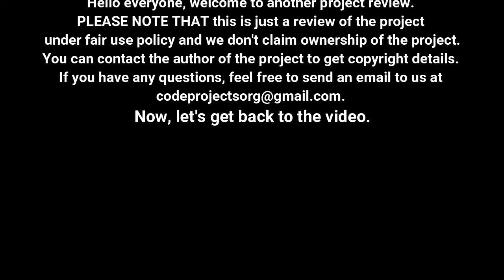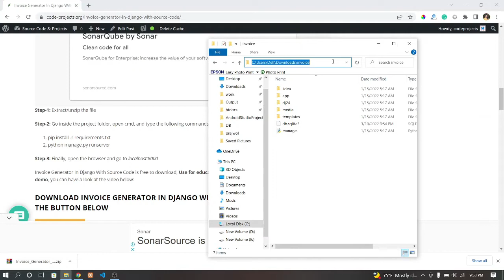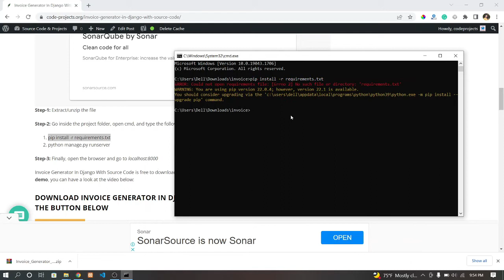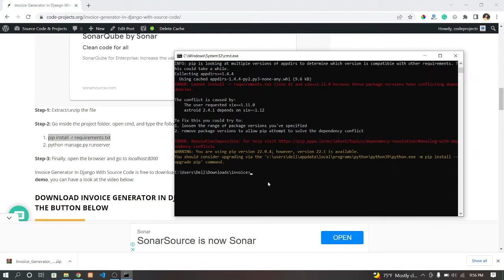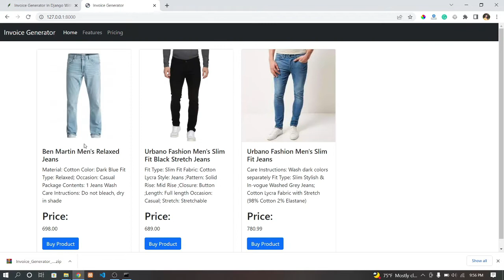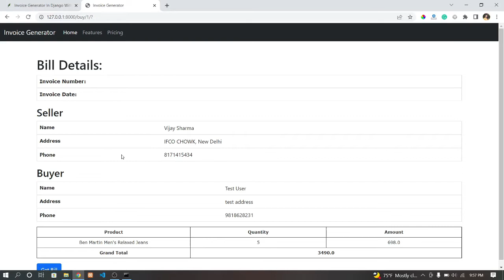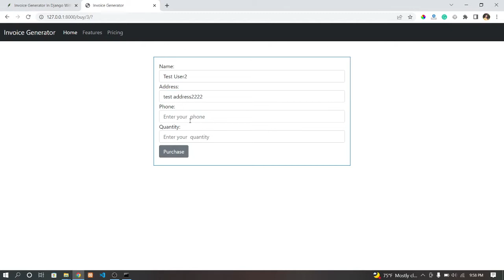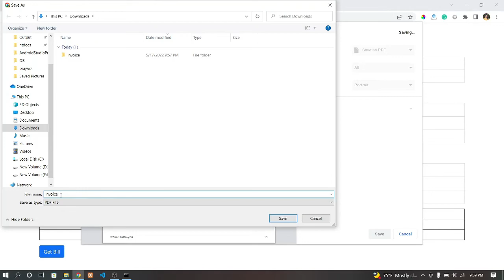Invoice Generator In Django With Source Code | Source Code & Projects